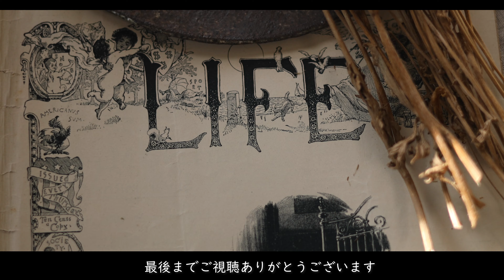【グラスの剪定とグラスが綺麗な時】グラスを植えてナチュラルガーデン｜グラスの育て方｜Japanese Private Garden【ガーデニング】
グラスの剪定とグラスが綺麗な時期の様子です。
次回この続きをアップするのでよろしくお願いします。
フェスツカ エリジャブルー
マーガレット
メリニスサバンナ
スティパテヌイッシマ
ミスカンサスルビーキュート
宿根アマ